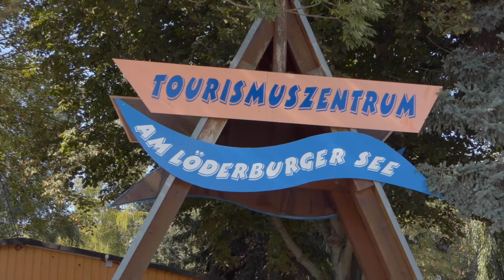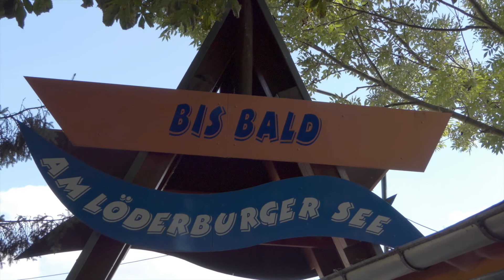Wasserfliegen auf dem Löderburger See